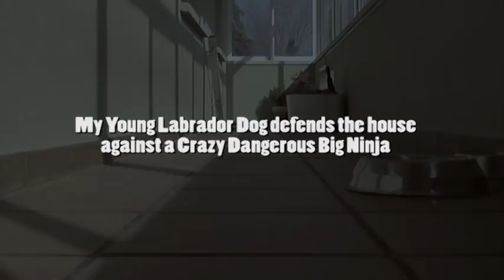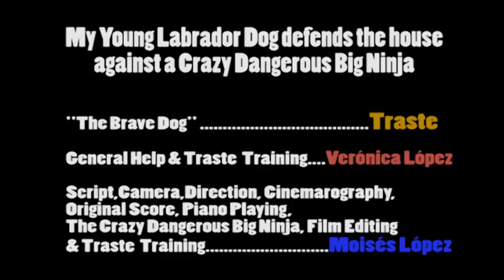Smart Cute Labrador Dog "defending" the house against a "dangerous" intruder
Traste defends the house against and ugly Ninja that tries to break in. This is a "home made short film" that I made with the help of Traste, a year and a half Labrador and the best , smartest and cutest dog in the world.

I did this with the intention of show how clever /well trained is my dog and to try to amuse you so don't take it too seriously... and have fun.

Note, if you wait until the end of the video , you can watch an outake of the video. Enjoy.